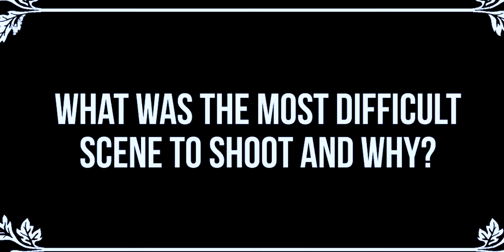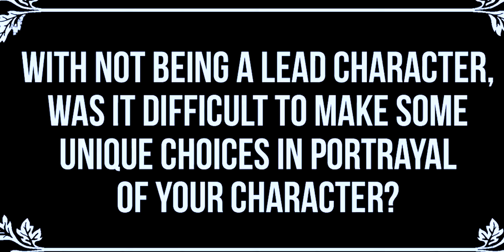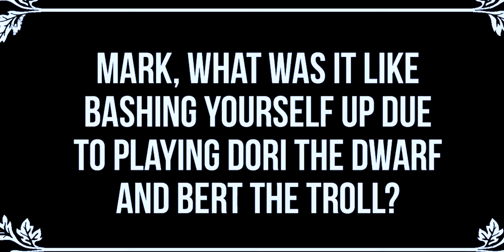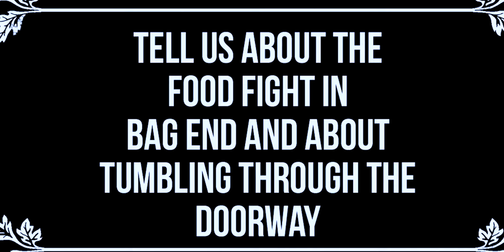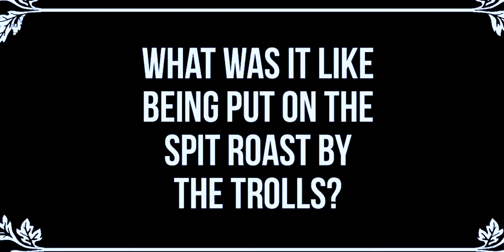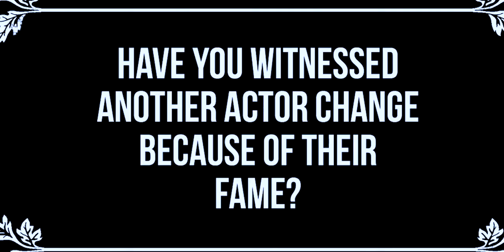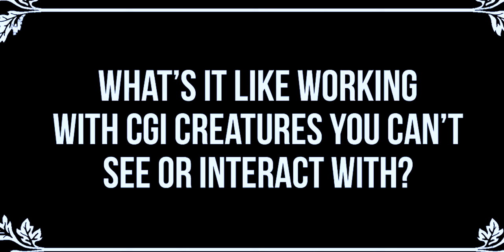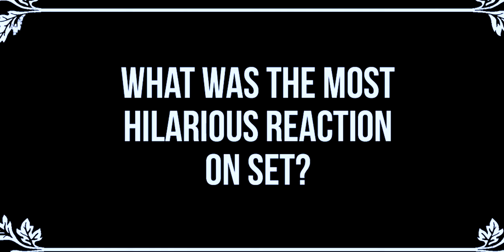An Insight Into the Hobbit Trilogy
In Christchurch at the Armageddon Expo in 2014, there was a Hobbit panel that featured Mark Hadlow (Dori) and John Callen (Oin). There they gave us an insight into the Hobbit trilogy, and some secrets were revealed. Also some epic props/prosthetics. Ending the panel, the two actors serenaded us.

▬▬▬▬▬▬▬▬▬▬▬ஜ۩LEXA DIXON۩ஜ▬▬▬▬▬▬▬▬▬

WELLINGTON YOUTUBERS
Wellington YouTubers is a FB group that I set up in hopes to get together as a community and build each other up, share ideas with each other and organize collaborations.

GET INVOLVED
Get in touch if you have:
You can get in contact via email - , or by heading to my FB page, which you will find near the top.